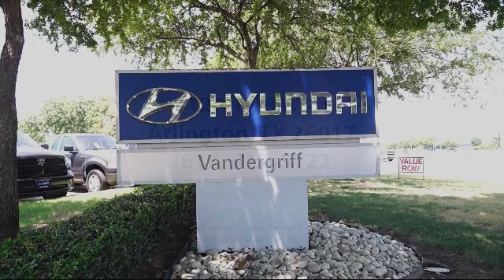2019 Hyundai ELANTRA Sedan SE Arlington Mansfield Grand Prairie Dallas Fort Worth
2019 Hyundai ELANTRA Sedan SE Stock Number: STK794528 Vin:KMHD74LF4KU794528.

Vandergriff Hyundai
1120 I-20 West